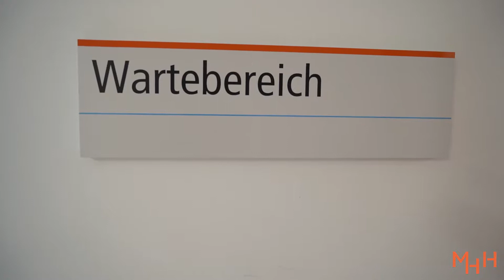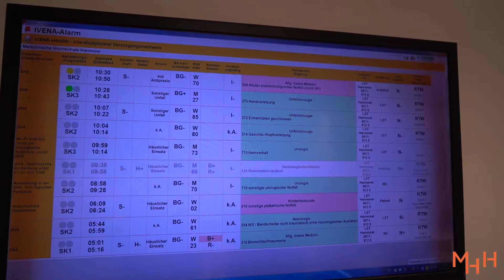Ein Tag in der Zentralen Notaufnahme - ein Blick hinter die Kulissen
Wie sieht eigentlich der Alltag in unserer Notaufnahme aus? Vincent Oyuga Onyango ist Gesundheits- und Krankenpfleger bei uns und gibt euch einen Einblick in seine Arbeit.